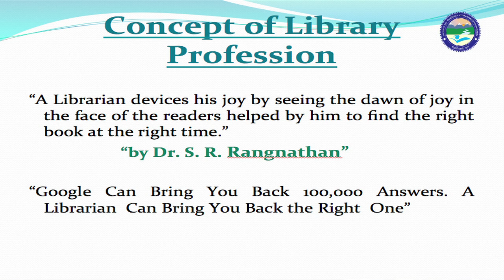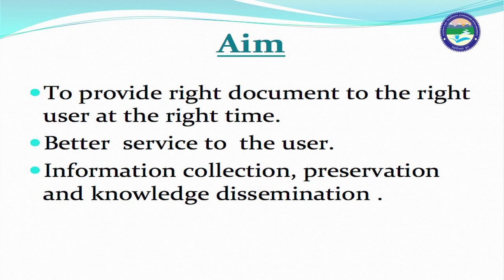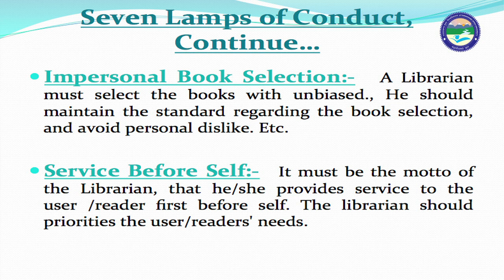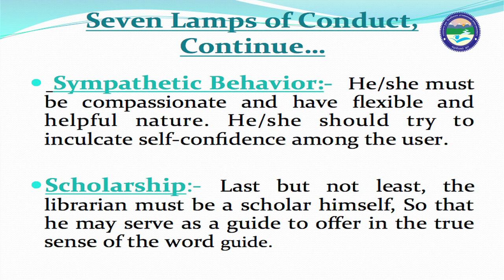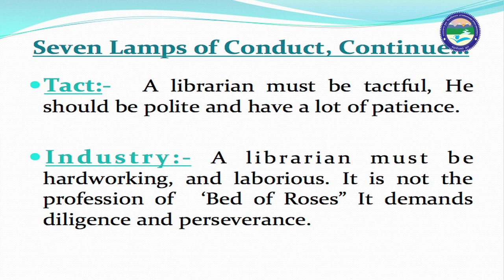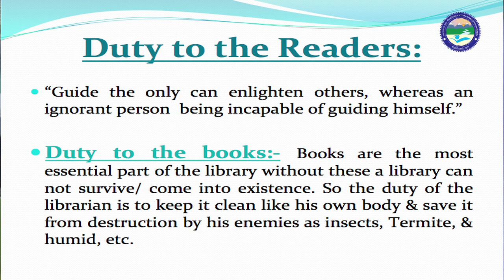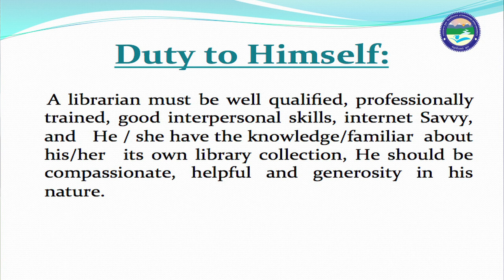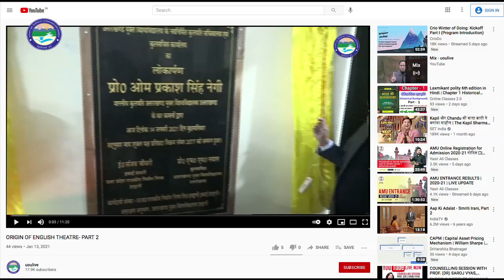Profession of Librarian and its Ethics